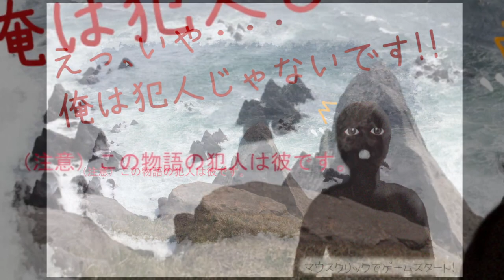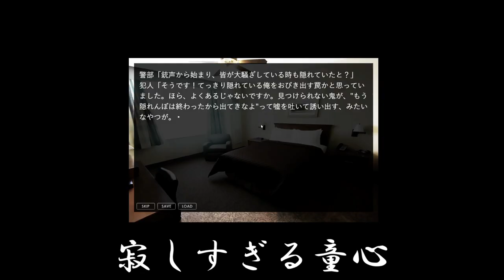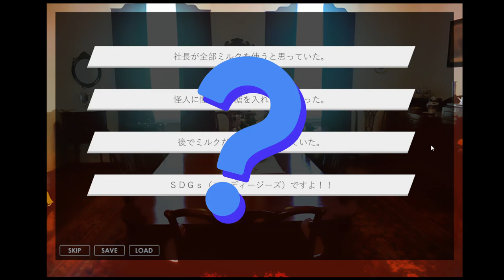【えっ、いや・・・俺は犯人じゃないです！！】絶望の未来は変わらないんだ、ハハハハハハハ！！ #3【実況】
このゲームは、「ミステリ―を読みたいけど、自分は何も考えたくない」という方にピッタリです。
まさしく、ぼくのようなざっくばらんな人間にぴったりです。

（CV.アンラ）